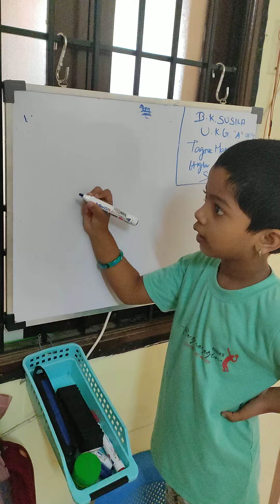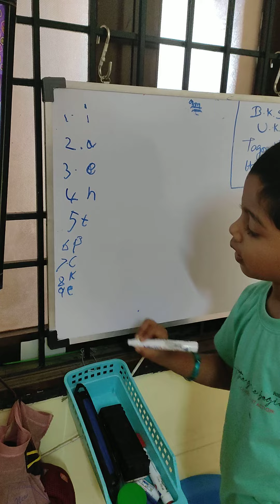Sounds of Alphabet